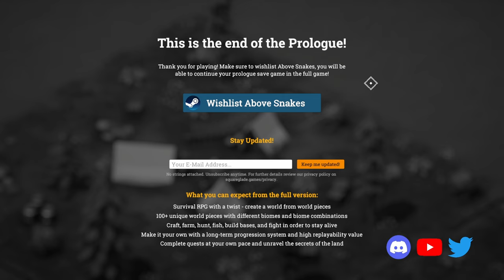Above Snakes Prologue gameplay 2023 Walkthrough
First look at upcoming new survival game Above Snakes.

Have fun!

00:00 Day 2 starts
3:57 Need some water
5:32 Survivor's Camp
10:16 Night running
11:10 Morning!
14:40 Lost provisions
24:00 Prologue ending
25:04 Checking more game mechanics

Above Snakes gameplay 2023 no commentary

What is Above Snakes?
 Experience the ultimate blend of creation and survival in this isometric Wild West-inspired RPG. Build your own world piece by piece while navigating various biomes and battling against the elements or - even worse - dangerous Lost Souls. Gather resources, construct bases, and craft weapons and tools to hunt, fish, farm, and fight. Whether you prefer peaceful farming or thrilling combat, Above Snakes offers endless possibilities for players to explore and conquer.